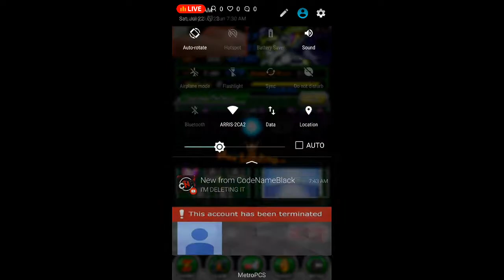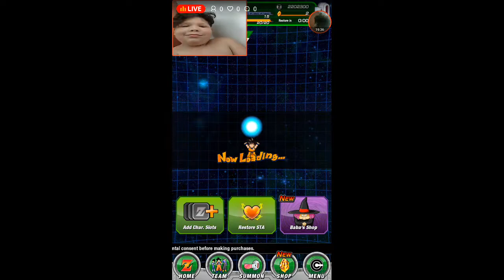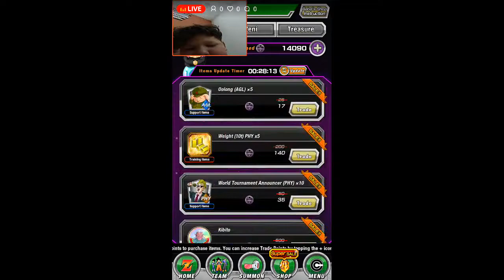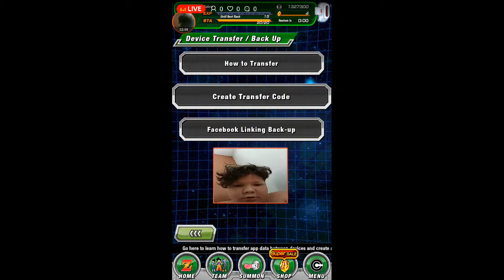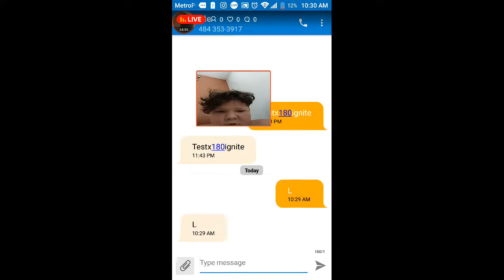dokken battles play through